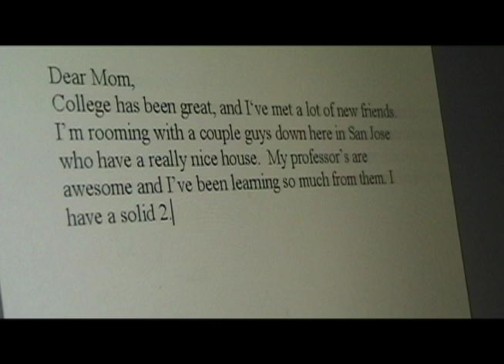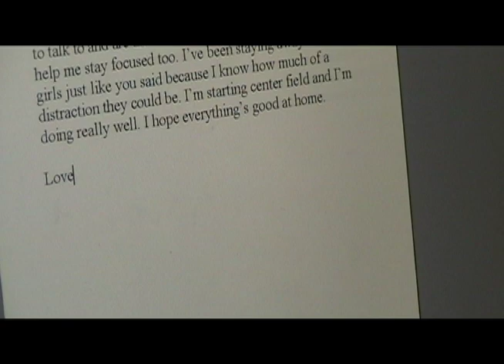"Letter Home" JBMZ Monologue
Foothill High School Video Production

Monologue Short FIlm

Directed/Edited By: Josh Cho
Edited By: Britten Kinley
Filmed By: Michael Harvey
Written and Acted By: Zach Piona